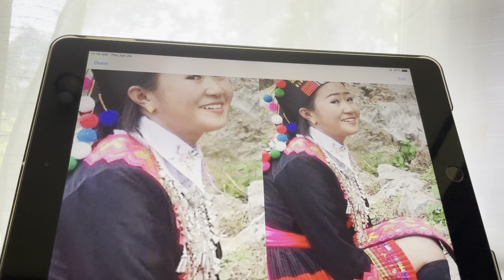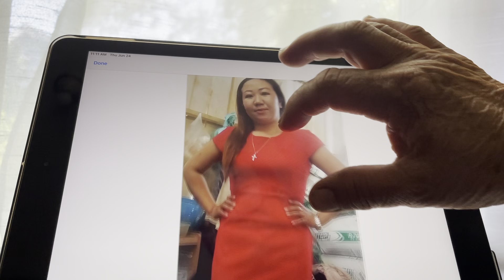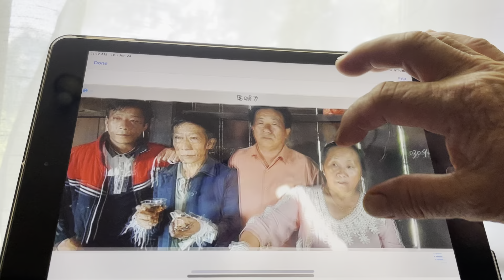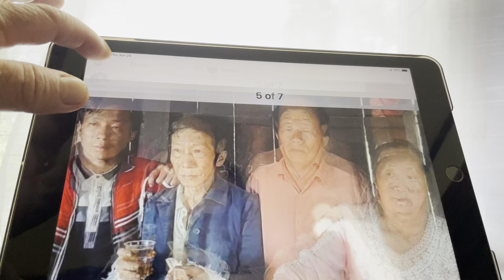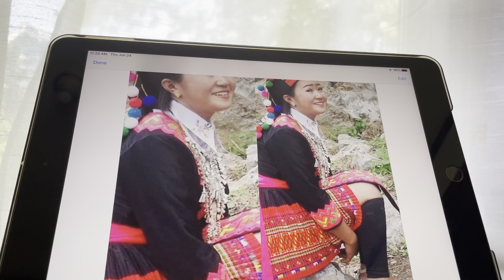nkauj hnubxyooj yuav 4 zaus txiv 6 ,24,2021